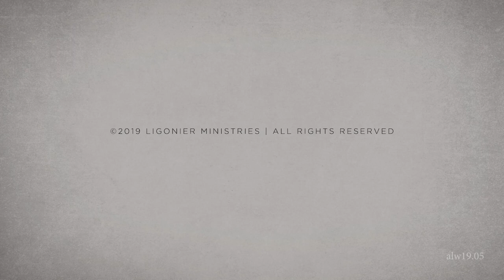Panel Discussion with Gabe Fluhrer, Stephen Nichols, and John Tweeddale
A panel Discussion with  Gabe Fluhrer, Stephen Nichols, and John Tweeddale

Questions:

1. In this post-modern world, what argument can you make for the assertion that truth matters? Why should I live my life according to the truth? (00:00)
2. When talking to people about the purpose of life, some people have said "life has no purpose". How would you respond? (2:33)
3. How would you answer a Muslim who does not take Scripture references as accurate? (5:11)
4. How can we build relationships with non-Christians without compromising truth or offending them? (9:15)
5. How did you come to faith in Christ? (11:52)
6. Is it unjust for God to send some people to hell? -- How do we deal with friends who say that God unjustly punishes people by sending them to hell? (17:05)
7. How do we respond to non-Christians who say the Bible promotes religious intolerance? -- How do we engage non-Christians without being mean spirited? (23:32)
8. Why should someone even bother to pursue Christianity? -- How do we begin conversations regarding the things of God? (26:14)